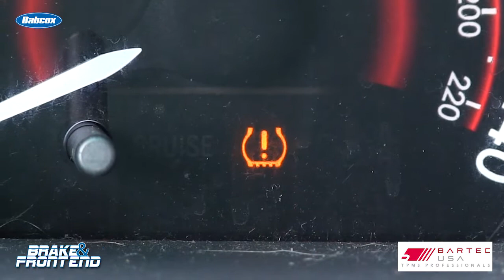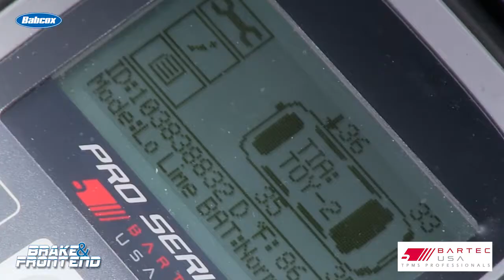Toyota TPMS Sensor Fault | Tech Minute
Andrew Markel shows how to use “test before you touch” and other methods to determine if a TPMS sensor fault is with the sensor itself or the TPMS module on the vehicle.